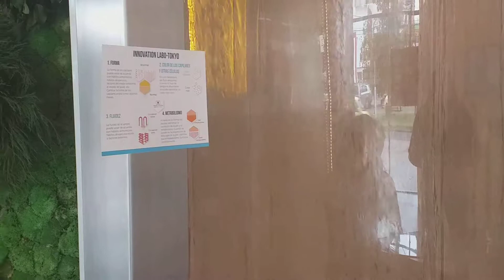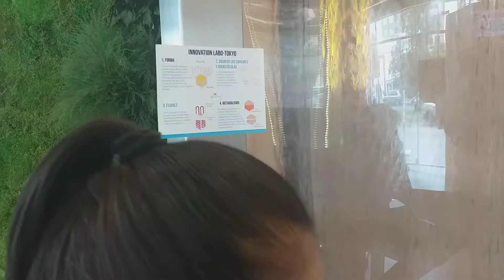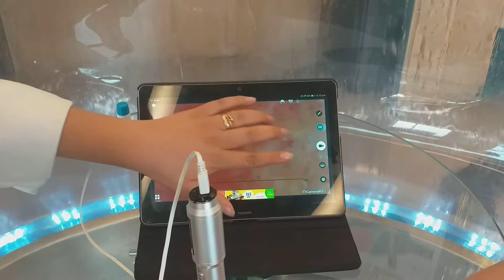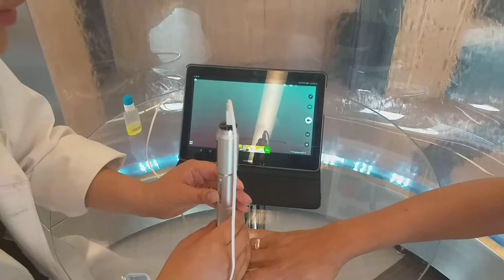Prueba microscaner antes y 20 min después de tomar belage 08/2019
Información para Colombia 👇🏽
Pedir información por watsap como obtener precios con descuento 20 % 25 %  de los productos, preguntar por combo de promoción incluye :
menbrecia cliente: 109.000
1 caja de belage:  88.300
1 caja de kronuit:  88.300
1 caja de iner7:   88.300
1 semanario de belage de regalo
1 semanario de kronuit de regalo
Todo por 373.800

Información para Colombia
Precio público:
1 caja de belage: 152.400
1 caja de kronuit: 180.650
1 caja de iner7: 175.000
1 bolsa de hasaki 189.500

Al comprar el combo de promoción  incluye  membrecia 109.000 recibe descuentos 20% 25% en tus compras durante 1 año que dura la membrecia y compra así.
Precio cliente:
1 caja de belage: 121.800
1 caja de kronuit: 150.900
1 caja de iner7: 144.400
1 bolsa de hasaki: 151.500

Información para México
Precio público:
1 caja de belage: 900
1 caja de kronuit: 1.100
1 caja de iner7: 950
1 bolsa de hasaki 1.099

Compra la membrecia cliente en 699 recibe descuentos $ 20 % 25% en tus compras durante 1 año que dura la membrecia y comprar a así.
Precios cliente:
1 caja de belage: 715
1 caja de kronuit: 880
1 caja de iner7: 765
1 bolsa de hasaki: 879

Información para Estados Unidos (USA)
Precio público:
1 caja de belage $59
1 caja de kronuit $ 69.50
1 caja de iner7 $59
1 bolsa hasaki $69

Compra la membrecia cliente en $49 recibe descuentos 20% 25% durante en tus compras 1 año que dura la membrecia y compra así.
Precio cliente:
1 caja de belage $47.25
1 caja de kronuit $58.25
1 caja de iner7 $47.25
1 bolsa de hasaki $53.50